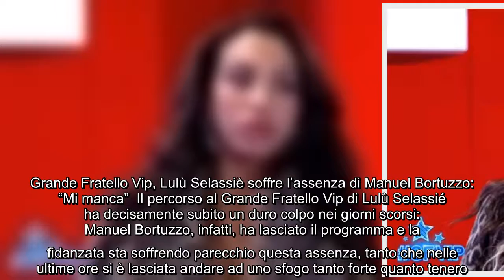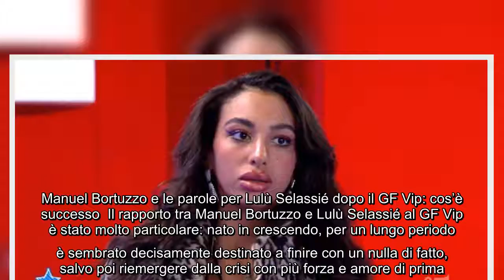Grande Fratello Vip, Lulù Selassiè soffre l'assenza di Manuel Bortuzzo Mi manca Il percorso al Gr